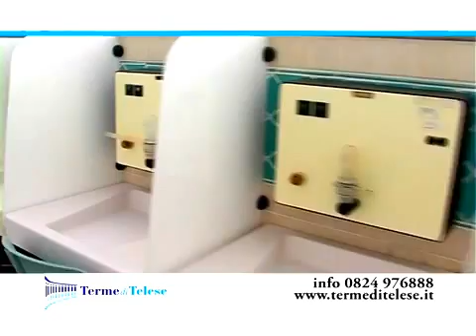Le proprietà curative delle acque delle Terme di Telese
Il nostro medico, spiega come le acque delle Terme di Telese possono sono ottime per un'ampia gamma di patologie. Dalla pelle ai problemi dermatologici fino alle problematiche dell'apparato osteoarticolare(Artiti, etc.) , apparato orecchio naso gola, cure ginecologiche